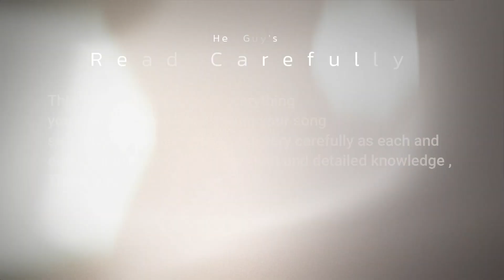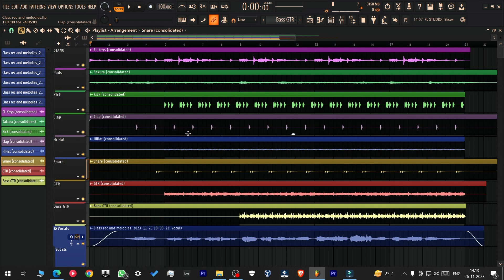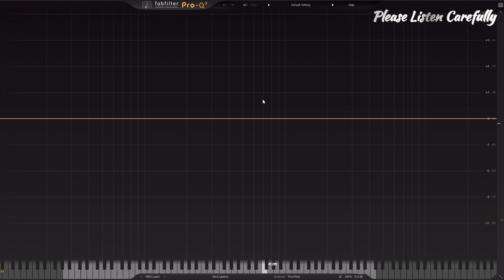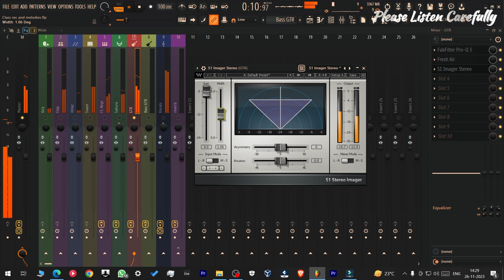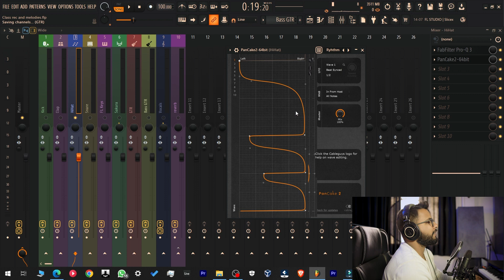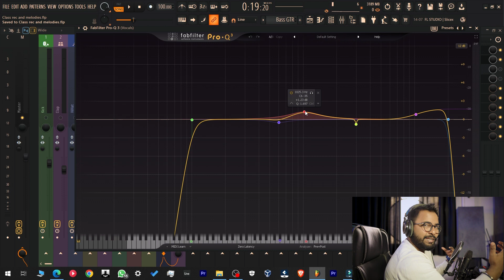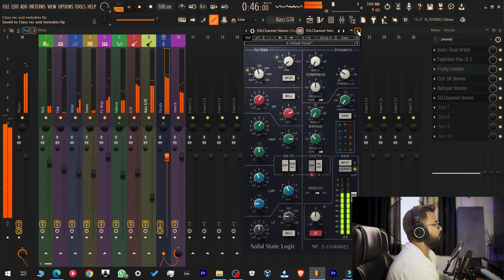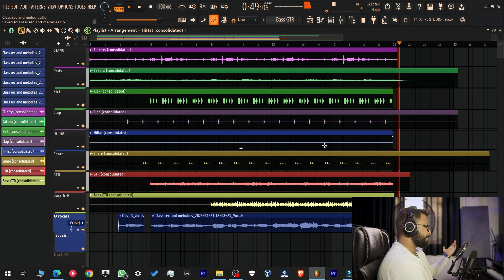Mixing full song START TO FINISH KNOWEVERYTHING !!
Mixing full song START TO FINISH | KNOW EVERYTHING !!

Hey guys, trust me when I say this video is absolutely amazing! It's a real gem that lasts almost an hour. I've made sure to cover all the important aspects you need to know in order to mix your songs like a pro. If you watch it attentively and follow the instructions, you'll definitely achieve top-notch quality. By the way, if any of you are interested, I also offer personal one-on-one classes that will take your skills to the next level. So, give it a watch, apply what you learn, and I'm sure you'll fall in love with this video. Thank you so much!